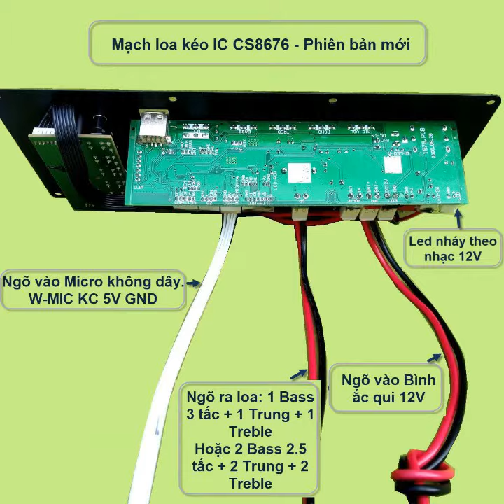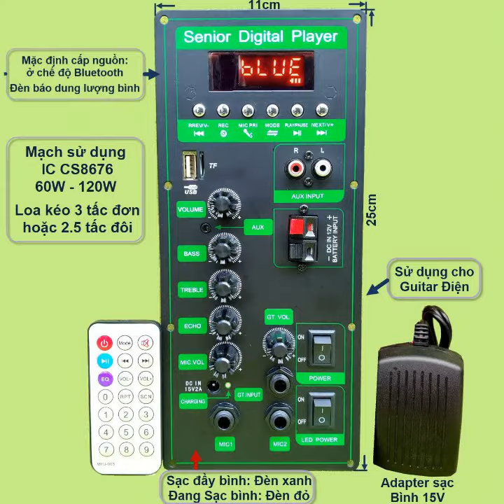combo mạch loa kéo 2.5 tấc đôi CS8676 120W DSP LẬP TRÌNH CHỐNG HÚ KARAOKE CỰC MƯỢT BASS MẠNH